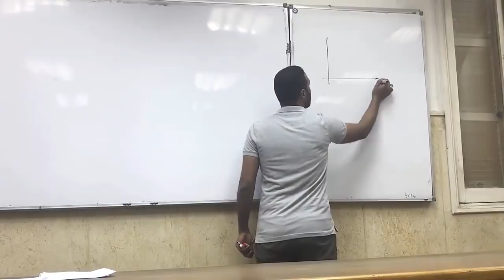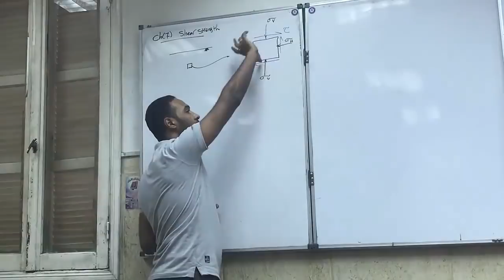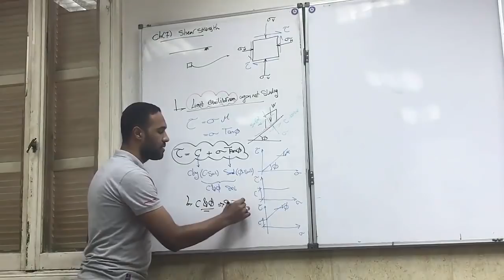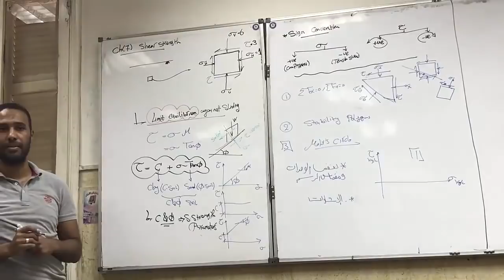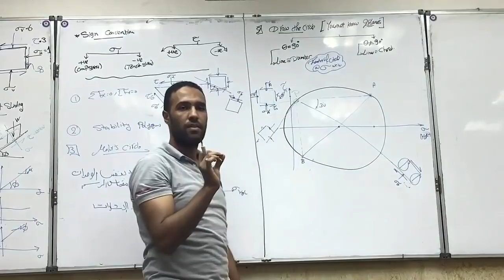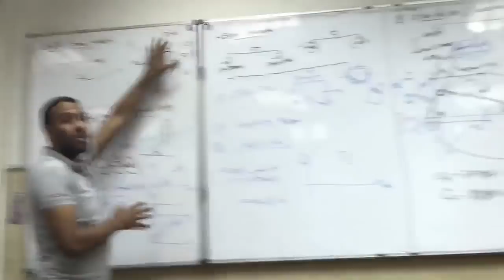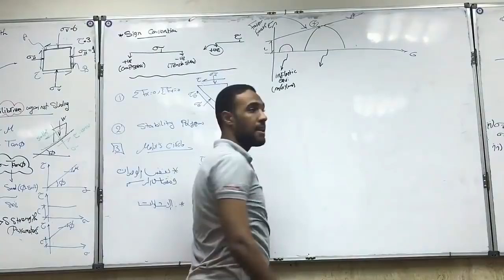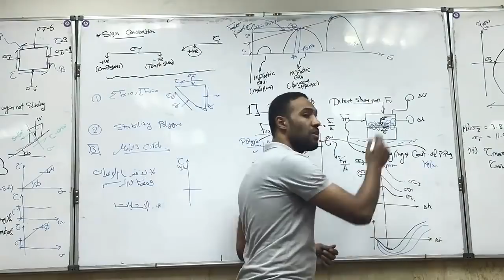ميكانيكا التربة سكشن - 17 - (Shear Strength Of Soil I: Basics & Direct Shear Test) باشمهندس احمد عمر